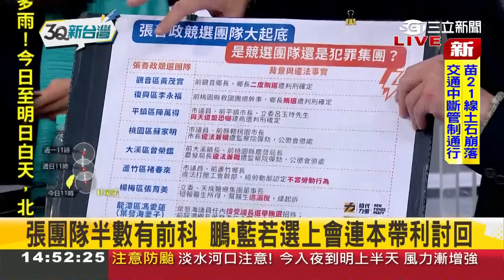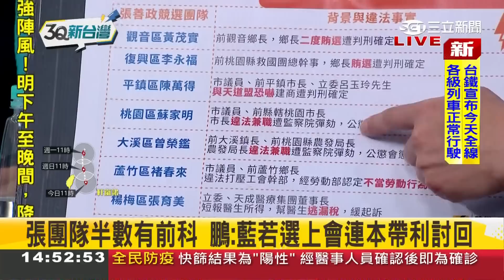張善政"黑底競選團隊"半數有前科 多數擁地方勢力扎根深 曾涉炒地皮.包工程 桃園8年改革恐成泡影？鄭運鵬:藍若選上會連本帶利討回│陳柏惟主持│【3Q新台灣 焦點話題】20220903│三立新聞台